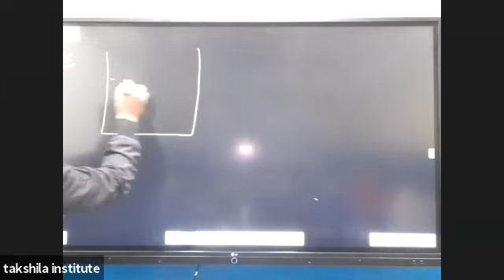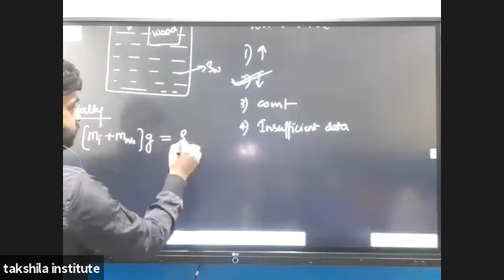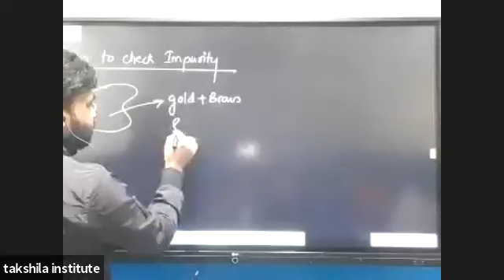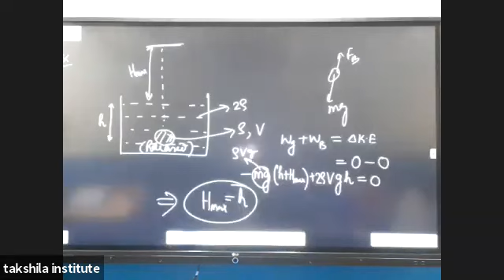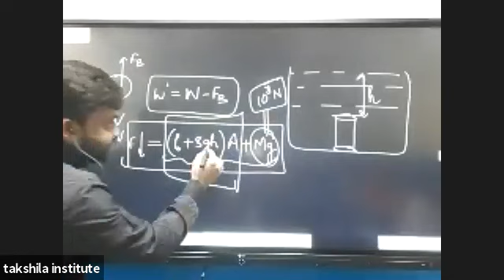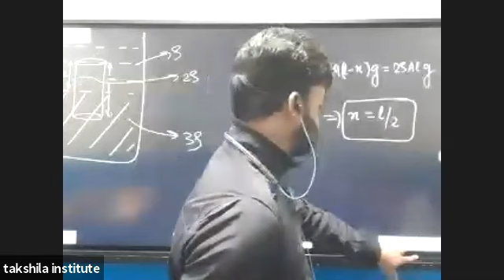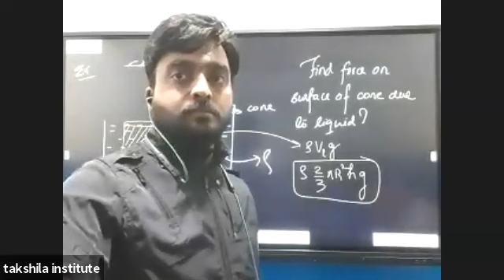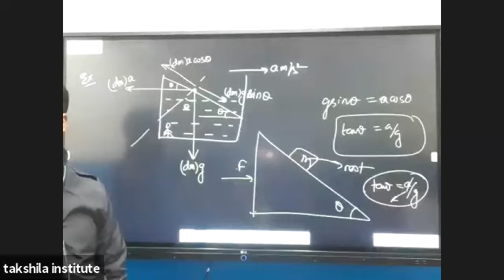Class 11 Physics Lecture BY AVINASH SIR